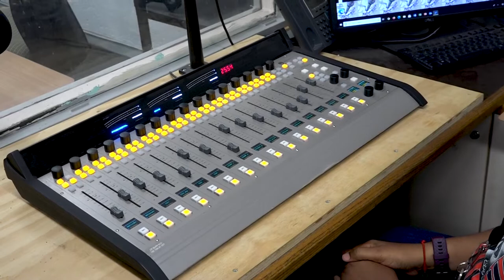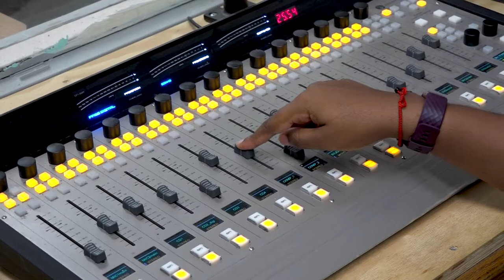Radio Studio & Control Room Training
Professor & Producer Winston Mitchell: Tour of a College mid-size Radio Studio & Control room.  Basic Audioboard functions, Faders, Hot Switch and good sound. The Audioboard and why good sound is important to a professional production.